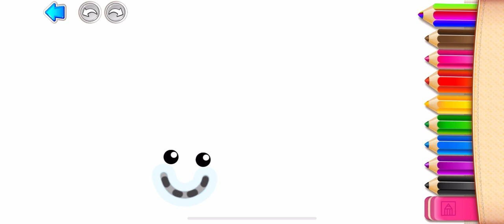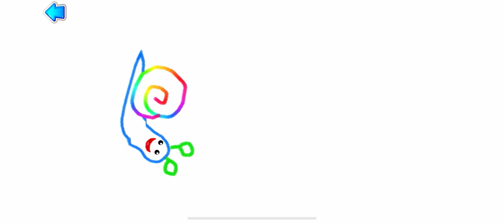Draw the slime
we study nature.  plants and insects.

draw, learn, play